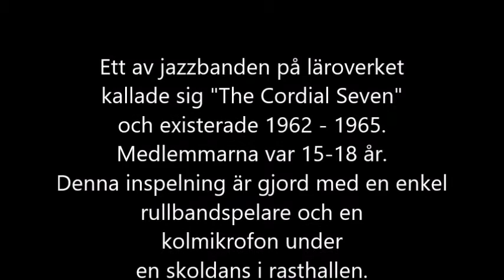Landskrona Skolbandsjazz 1964. Dippermouth Blues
Ett av jazzbanden på Landskrona läroverk i början på 1960-talet kallade sig "The Cordial Seven" och existerade 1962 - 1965.
Medlemmarna var 15-18 år.
Denna inspelning är gjord med en enkel rullbandspelare och en kolmikrofon under en skoldans i rasthallen.
Bandet bestod av Lasse Kohnke och Christer Lindgren på kornetter, Lars Karlsson; klarinett, Tore Eriksson; trombon, Staffan Green; piano, Kenneth Back; banjo, Björn Malmqvist; tuba och Roy Hallgard-Jönsson; trummor.